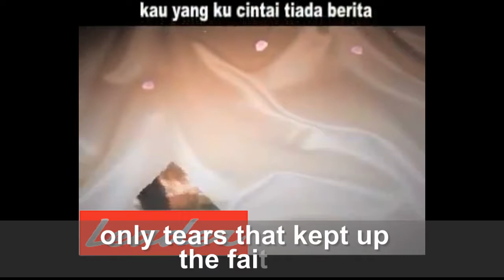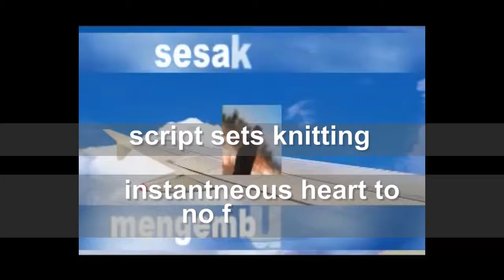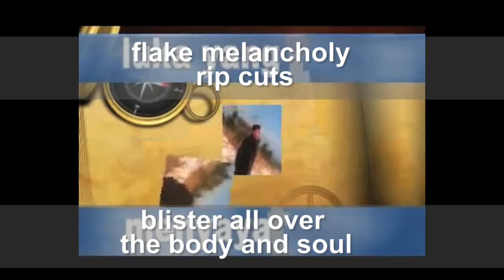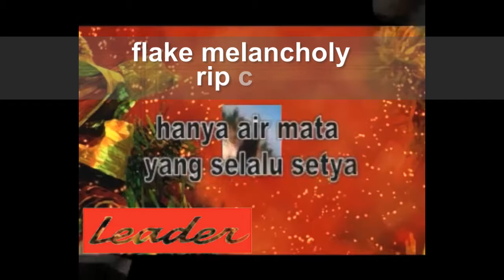Piece Love Story - Miftachul Wachyudi (Yudee)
do.
do so
Money is an excellent servant, but the host
very bad.